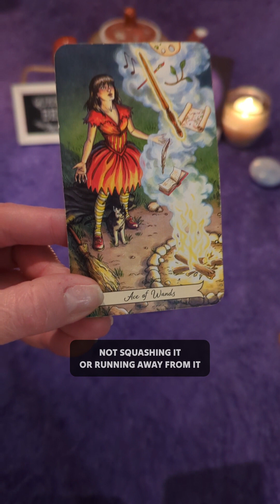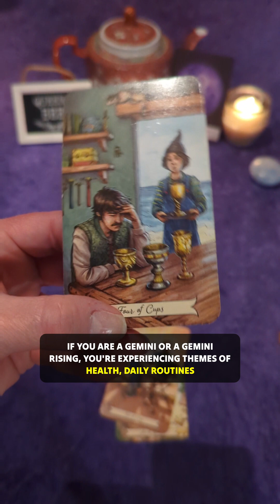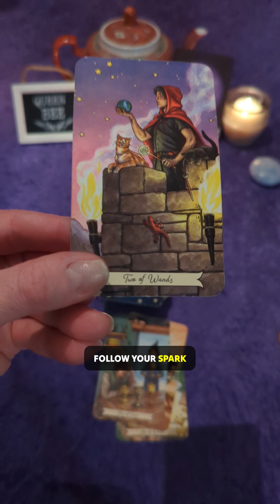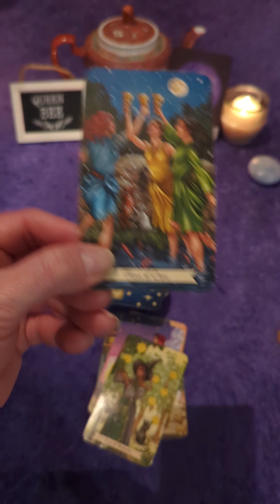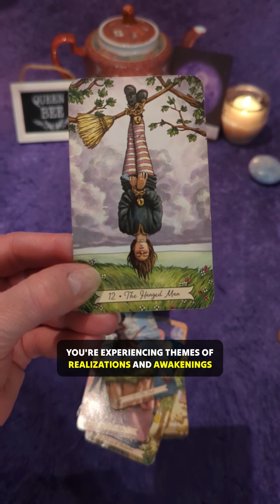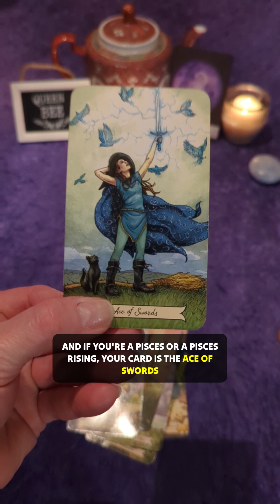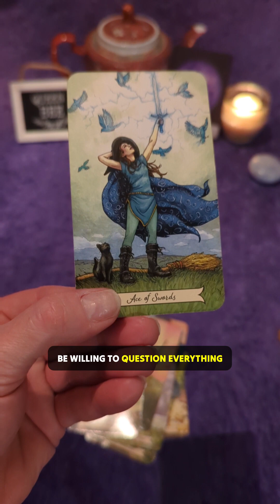12 Signs 12 Cards- Full Moon in Scorpio Mini Horoscopes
12 Signs 12 Cards- Full Moon in Scorpio Mini Horoscopes - Watch your daily Astrology and Tarot update now to find out what you can expect from the energies today ✨❤️✨ I am a Clairvoyant, Psychic Medium, and I have been reading Tarot and studying Astrology for over 30 years. It is my goal and my honor to enlighten, uplift, and empower.

Full length horoscopes are on YouTube, and you can book a private reading with me from anywhere in the world at www dot QueenBeeTarot dot net.

 Blessed be!